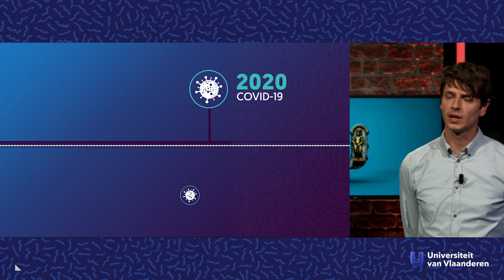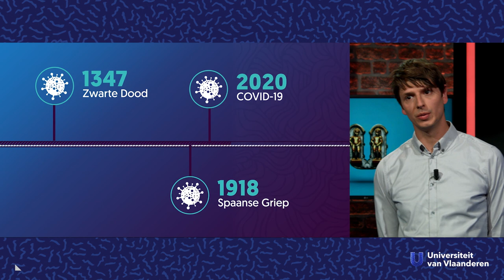Wordt de wereld beter na een pandemie?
Over de gevolgen van een pandemie.

Toen dat dekselse coronavirus in 2020 in onze regionen neerstreek, werden we geconfronteerd met een ware pandemie, ongekend in het recente verleden. Toch was het niet helemaal nieuw als we onze blik op de geschiedenis wat verruimen. En was zo'n pandemie dan altijd nefast voor de wereldbevolking of konden we er ook soms iets positiefs uit halen? Dar vroegen we aan economisch en sociaal historicus Wouter Ryckbosch (VUB).